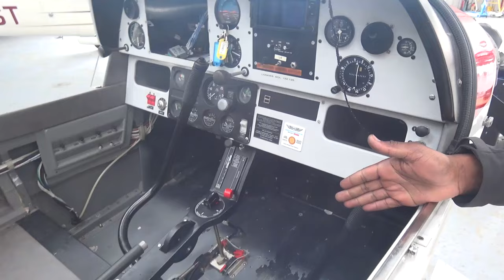atelier #2 - Grande visite, F-GMXO à nu - 20/06/2024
Impressionnant de voir un avion aussi vide !